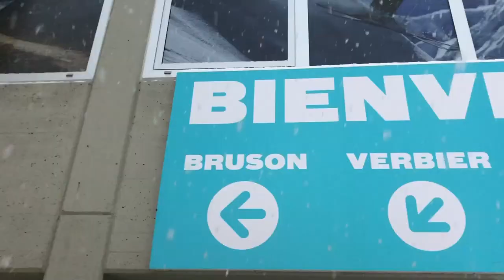WSSA - VERBIER WINTER COURSES - DECEMBER 8TH 2019 - VLOG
Our Verbier courses are back!

This week saw the first of our courses in our home resort of Verbier, Switzerland.

It’s been an incredible start to the season with snow falls throughout week!
We have had our regular 5 day courses running plus a mogul academy and the first week of our Level 3-4 ski instructor training course.

With a huge storm arriving for the very last day, each group was gifted with an immense day in the powder to top it all off!

This sets up not only next weeks courses but the whole Christmas period too.
With over half a meter of snow falling in 24hrs right down to the valley floor, the next few weeks are sure to be some of the best Christmas conditions we have witnessed in many years.

Take a watch of this weeks vlog to see what the groups we’re getting up to throughout the week here in Verbier!

MUSIC
Little Voices
By Lane 8
Courtesy of This Never Happened and Involved Publishing